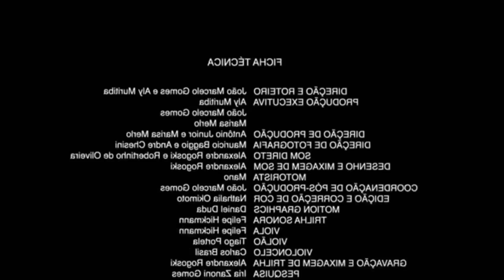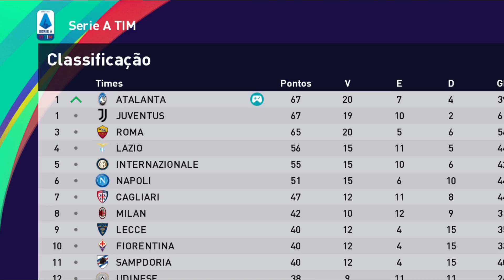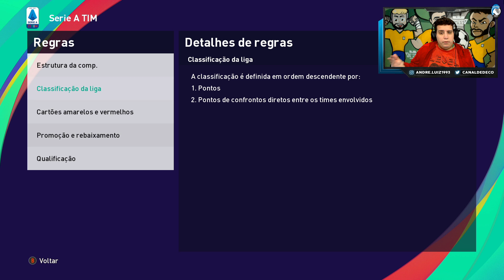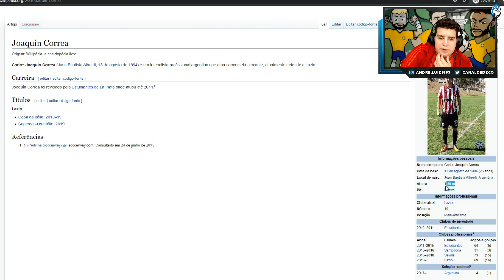PAPU GÓMEZ FEZ o DRIBLE da FOCA! Master League PES 2021 #12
Papu Gómez mandou o drible da foquinha na Copa da Italia. Tudo isso na Master Liga PES 2021 do Canal Dedeco com a Atalanta.

Canal do Nandão FC (Meu editor)  @Nandão FC

Para comprar, basta entrar em contato com o administrador do patch via mensagem pelo Facebook, Instagram ou Twitter. O patch é o mais barato do mercado, é confiável e tem a melhor qualidade do mercado. O Dedeco recomenda!

O vídeo com título 'PAPU GÓMEZ FEZ o DRIBLE da FOCA! Master League PES 2020'', faz parte da série de MasterLeague do canal Dedeco do PES 2021